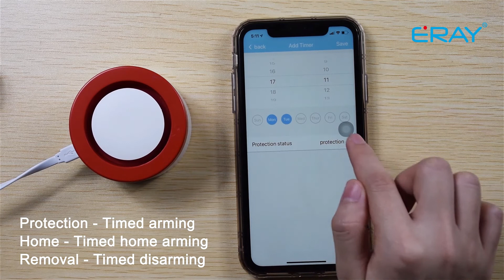How to Use T1 Home Security System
A home security system for safe and smart life!

The whole system consists of a base station, 2 door sensors, 1 motion detector and 1 remote control. Of course it allows you to use more sensors to monitor more areas of your home and timely detect intruders. All these accessories are easily installed.

In this video, we will show you how to use this home security system.